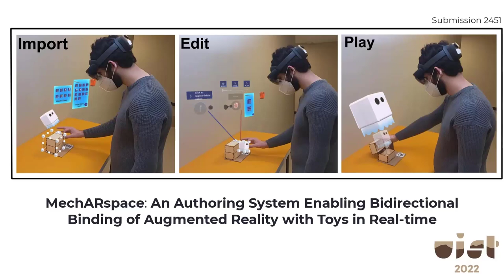MechARspace: An Authoring System Enabling Bidirectional Binding of AR with Toys in Real-time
Zhengzhe Zhu, Ziyi Liu, Tianyi Wang, Youyou Zhang, Xun Qian, Ana M Villanueva, Karthik Ramani, Pashin Farsak Raja

UIST 2022: The ACM Symposium on User Interface Software and Technology
Session: XR Toolkits

Augmented Reality (AR), which blends physical and virtual worlds, presents the possibility of enhancing traditional toy design. By leveraging bidirectional virtual-physical interactions between humans and the designed artifact, such AR-enhanced toys can provide more playful and interactive experiences for traditional toys. However, designers are constrained by the complexity and technical difficulties of the current AR content creation processes. We propose MechARspace, an immersive authoring system that supports users to create toy-AR interactions through direct manipulation and visual programming. Based on the elicitation study, we propose a bidirectional interaction model which maps both ways: from the toy inputs to reactions of AR content, and also from the AR content to the toy reactions. This model guides the design of our system which includes a plug-and-play hardware toolkit and an in-situ authoring interface. We present multiple use cases enabled by MechARspace to validate this interaction model. Finally, we evaluate our system with a two-session user study where users first recreated a set of predefined toy-AR interactions and then implemented their own AR-enhanced toy designs.

Video previews for papers at UIST 2022